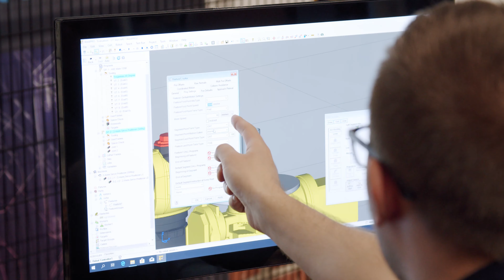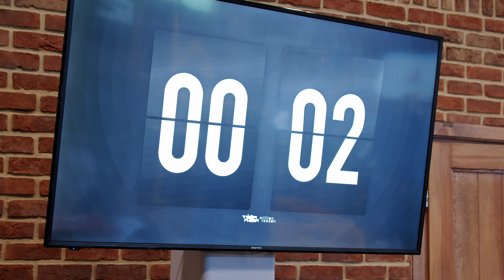Robo Challenge 2021 relacja z pierwszych profesjonalnych zawodów robotycznych w Polsce.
19-20 października w Zamku Topacz niedaleko Wrocławia odbyło się wyjątkowe wydarzenie.

Robo Challenge czyli pierwsze w Polsce profesjonalne zawody poświęcone programowaniu robotów przemysłowych, systemom automatyki przemysłowej, sterowań, bezpieczeństwa, wizji, oprzyrządowania oraz narzędzi do robotów.

Na specjalnie zaplanowanej i wykonanej ścieżce zadań i tak zwanych aplikacji zrobotyzowanych rywalizowały firmy zawodowo zajmujące się integracją robotów i budową stanowisk zrobotyzowanych oraz uczelnie techniczne z całego kraju.

Stanowiska konkursowe wyposażone zostały w roboty przemysłowe firmy FANUC. Szerokie spektrum modeli dostosowanych do różnego rodzaju aplikacji. Od robotów współpracujących (tak zwanych kolaboracyjnych), poprzez szybkie i precyzyjne roboty typu scara czy delta aż po niezawodne LR Mate 200iD czy M10iD/12 stosowane do zadań montażowych oraz obróbcze.

Oprócz robotów przemysłowych na stanowiskach znalazły się robot transportowy AMR oraz nowoczesne systemy bezpieczeństwa, systemy wizyjne, kontroli siły, sterowniki PLC, napędy oraz najnowsze narzędzia i elementy automatyki.

W pierwszym dniu zawodów ROBO CHALLENGE i remisie w ilości uzyskanych punktów o zwycięstwie zadecydował łączny czas wykonania zadań konkursowych. Tytuł zwycięzcy RC2021 zdobyła firma ROBO TRENDY w składzie: Kominek Sylwester, Mateusz Grochal, Daniel Skrzypczyński.

Miejsce drugie po zaciętej rywalizacji zajęła firma AMISTER  Na miejscu trzecim znalazła się firma FLEXLINK POLSKA.

W drugim dniu zawodów Robo Challenge i zmaganiach niezwykle zdolnych studentów zwyciężył zespół WOJSKOWEJ AKADEMII TECHNICZNEJ Z WARSZAWY w składzie: opiekun Dr inż. Jarosław Panasiuk i zawodnicy: Adrianna Adamus -Chodorowska, Szymon Szafranek , Rafał Paszko.

Miejsce drugie po zaciętej rywalizacji zajęła Politechnika Rzeszowska im. Ignacego Łukasiewicza a trzecie Politechnika Wrocławska.

Partnerami technologicznymi zawodów RC2021 były firmy: FANUC POLSKA, SICK, SCHUNK, LENZE, VERSABOX, Troax oraz TECH-SYSTEM.

„Raz jeszcze gratulujemy uczestnikom oraz zwycięzcom Robo Challenge 2021 i już teraz zapraszamy wszystkich do udziału w przyszłorocznej edycji” – mówi organizator MACIEJ RATAJCZAK.

Już wkrótce zapraszamy na nowy blog w całości poświęcony tematyce automatyzacji i robotyzacji.